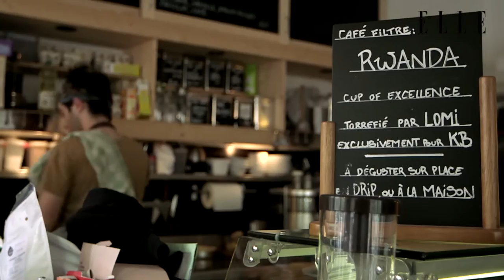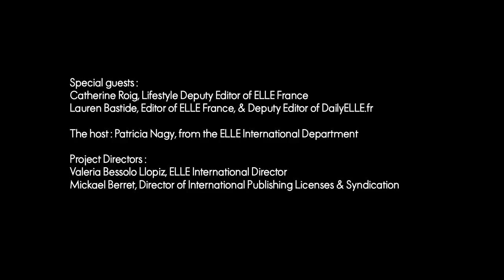The TravELLE Guide: Paris Ep. 2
Vintage shopping in Paris, yes please!

We chop it up with Lauren Bastide, Editor of ELLE France & Deputy Editor of DailyElle.fr & visit KBCafeshop 58M Espace Kiliwatch and Culture of Color Nail Bar